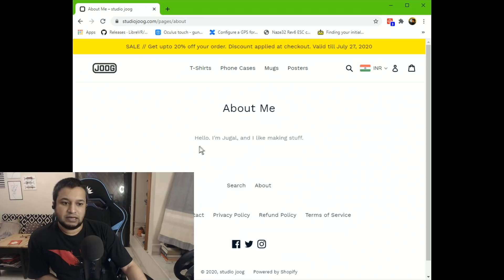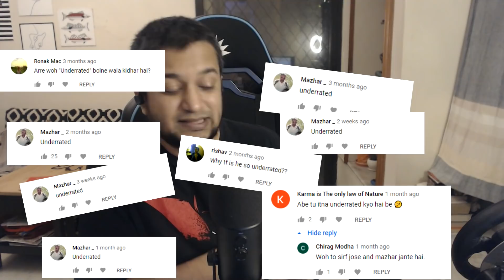THINGS - Episode 6 - "Underrated"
THIS IS IT. This is the HUGE news. I'm launching my own clothing line ! :D HAHA!
( kind of )